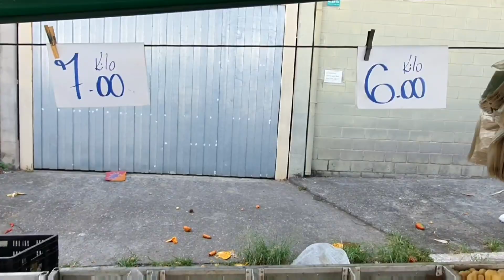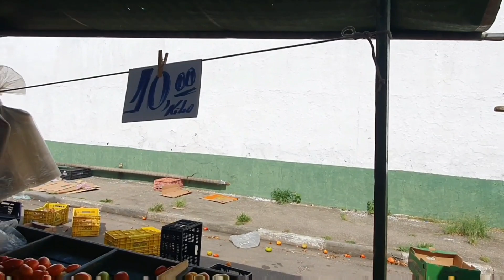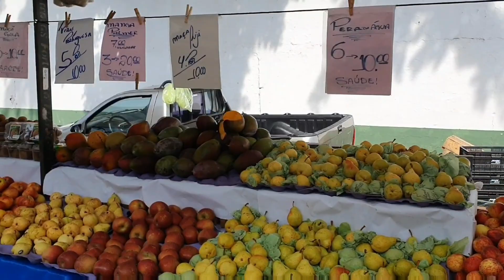ROLÊ NA FEIRA DE DOMINGO EM SÃO PAULO